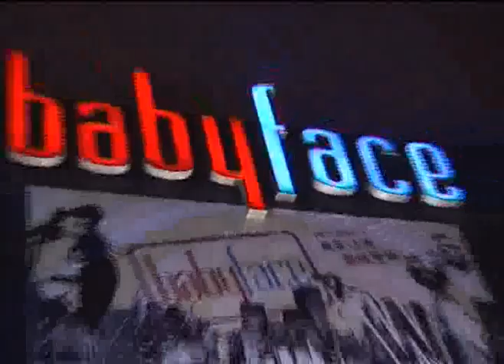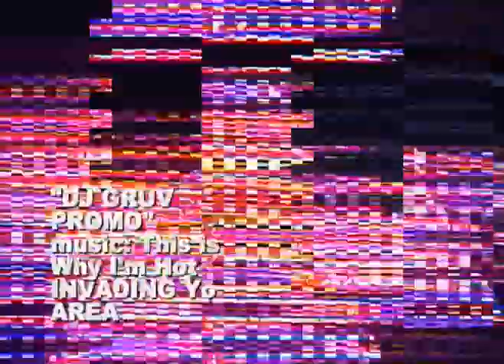DJ GRUV PROMO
DJ GRUV in Hong Kong simple video resume. Produced by DJ Gruv using mac's IDVD. DIY baby!